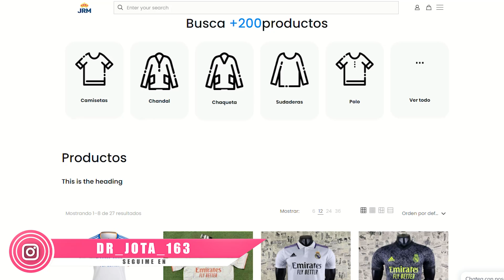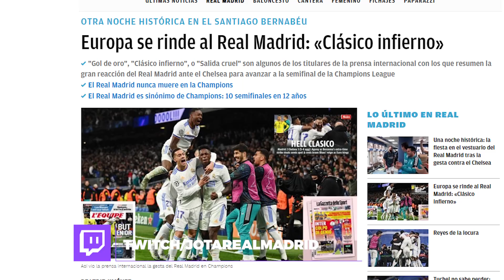La prensa MUNDIAL NO DA CRÉDITO y abre con portadas INIMAGINABLES de la hazaña del R.Madrid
1. ¡Obtenga 1 camiseta gratis, ordene 3 artículos!
2. ¡Obtenga 2 camisetas gratis, ordene 5 artículos!